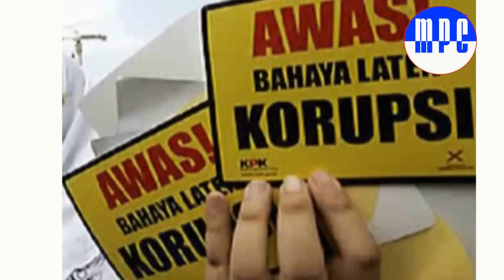LAWAN KORUPTOR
Album Cinta Negeri
Cipt. Muchtar Pakpahan
Penyanyi Muchtar Pakpahan Feat Flamingo